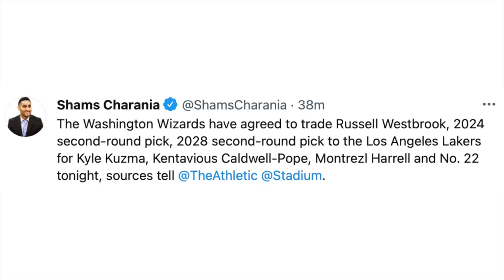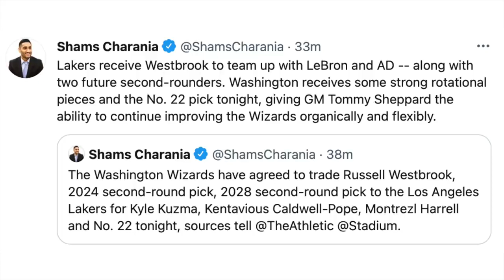Russell Westbrook nasa lakers na legit to mga kabasketball.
Description

Westbrook Na-Trade Na Papunta Sa Lakers Kapalit Nila Kuzma! DeMar DeRozan Susunod Na Ba?

Hoop News48,506 viewsJul 30, 2021

About Hoop News: Hoop News ay dedicated na mag-hatid nang mga mai-init at bagong na NBA news at updates sa bawat filipino na fan ng NBA. At syempre hindi lang yan, kundi pati narin lahat ng NBA at NBA players related ay pag-uusapan din natin.